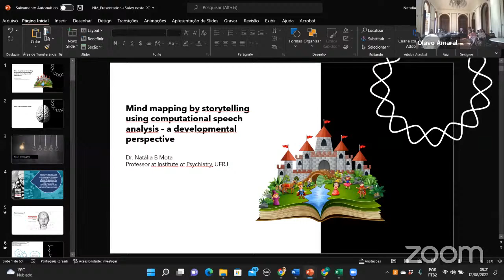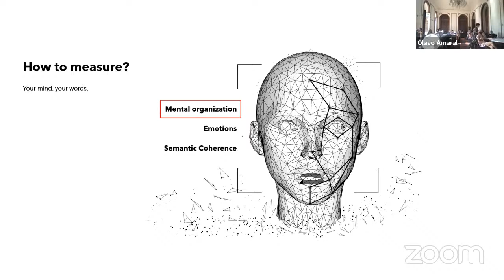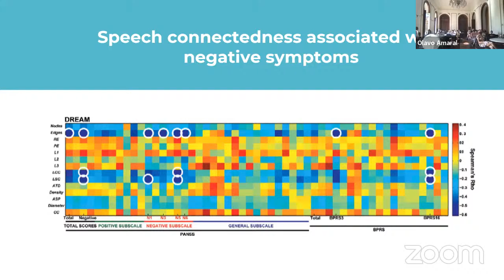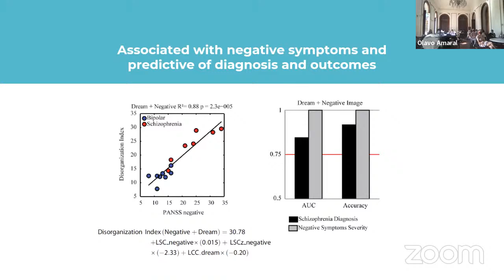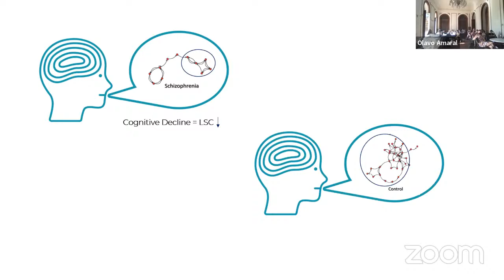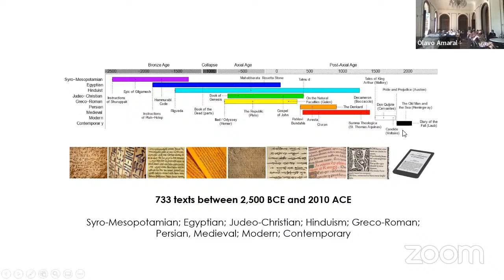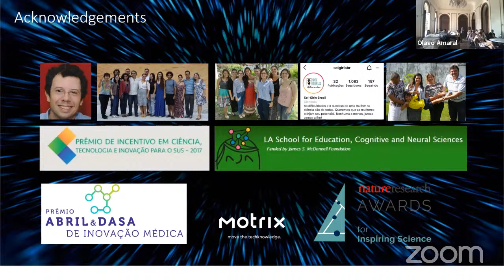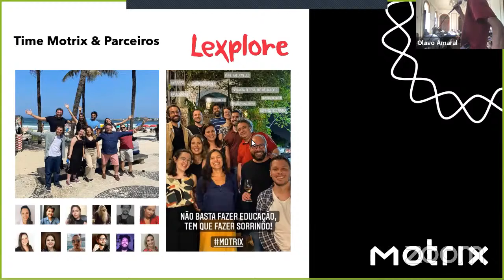Palestra Hack Week 2022 #4 - Natalia Mota